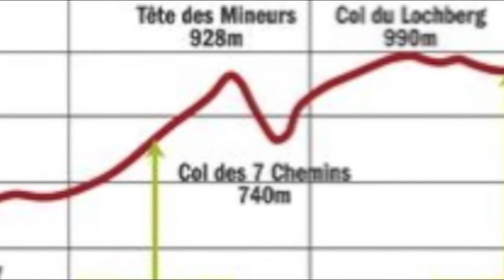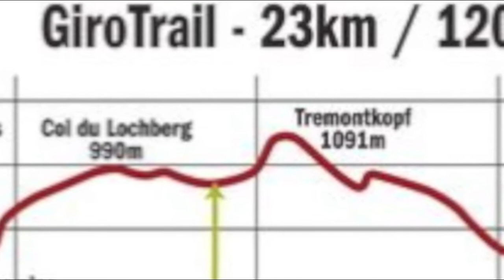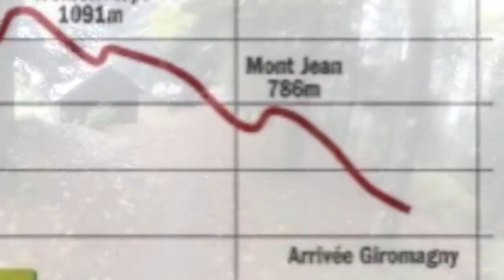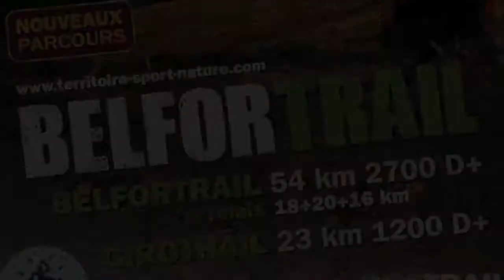Girotrail 2013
20 octobre 2013
Giromagny